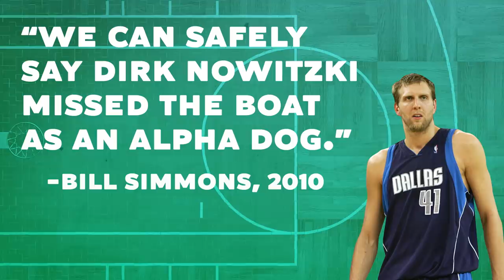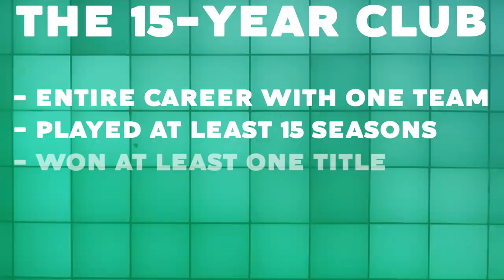Dirk Nowitzki Is a Top-20 Player of All Time | Bill Simmons’s Book of Basketball 2.0 | The Ringer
Dirk Nowitzki’s incredible career has earned him the title of best European basketball player ever, a spot in Bill Simmons’s exclusive 15-Year Club, and ownership of one of the NBA’s most recognizable individual moves in league history. HBO and The Ringer’s Bill Simmons examines Nowitzki’s career arc with the Dallas Mavericks and explains why he has him 17th in his Hall of Fame Pyramid.